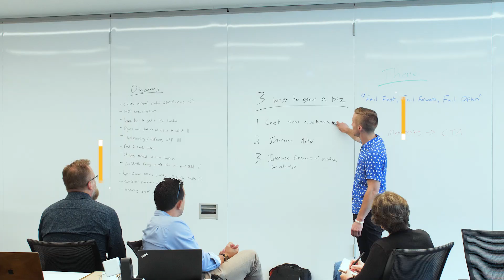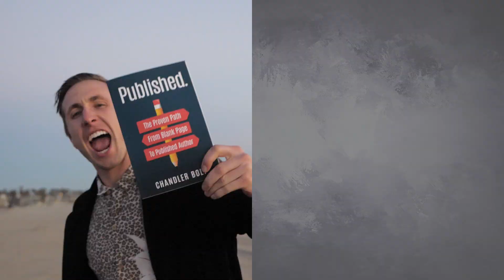"I Intend To" - The Leader Leader Model (From Turn The Ship Around)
Ever struggle with people on your team taking responsibility?

This phrase will forever change the way you lead and the way you develop leaders on your team.

It's called the "I Intend To" or Leader-Leader model.

In the video, I explain the full concept.

My friend Shane Mac turned me onto this via an incredible book called "Turn The Ship Around" by David Marquet.

Since implementing this concept, the culture at Self Publishing School has completely changed.

People take ownership, and feel empowered to make their own decisions.

If you apply it for yourself, I'm confident it'll change the way you lead, run your company, or perform in your role.